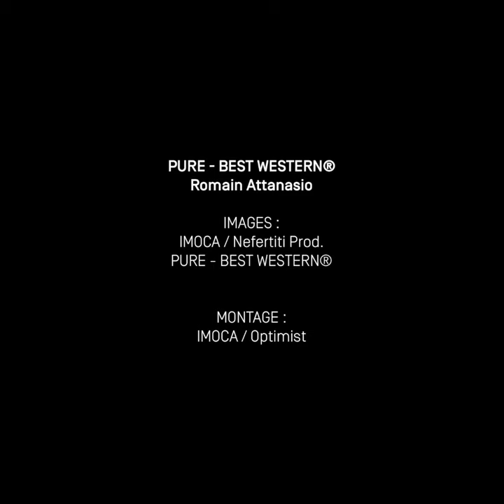IMOCA - BOAT STORY - PURE - BEST WESTERN®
Skipper: Romain Attanasio - PURE - BEST WESTERN®